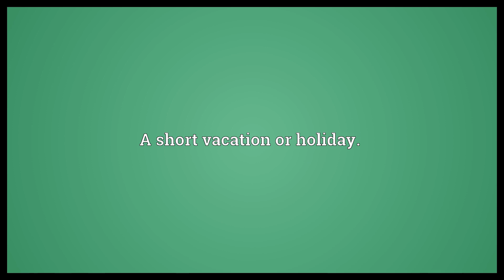Short break Meaning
Video shows what short break means. A short vacation or holiday..  Short break Meaning. How to pronounce, definition audio dictionary. How to say short break. Powered by MaryTTS, Wiktionary